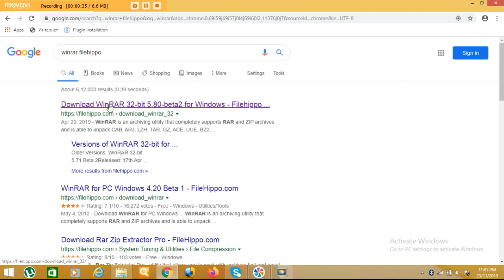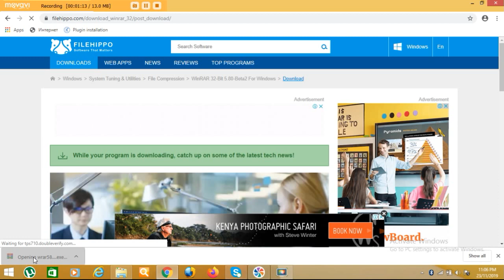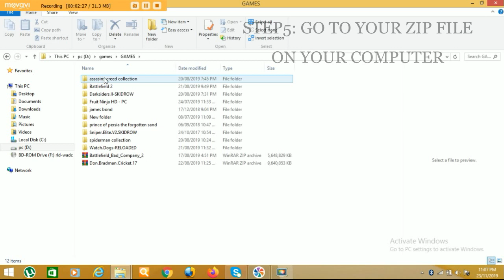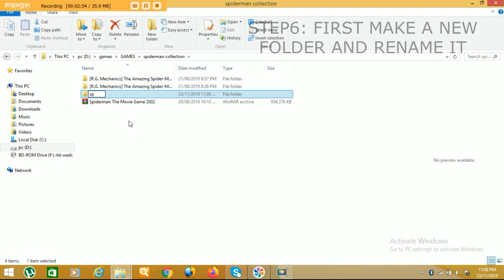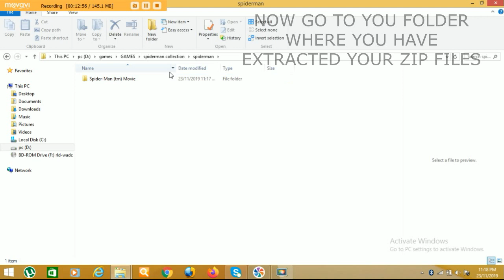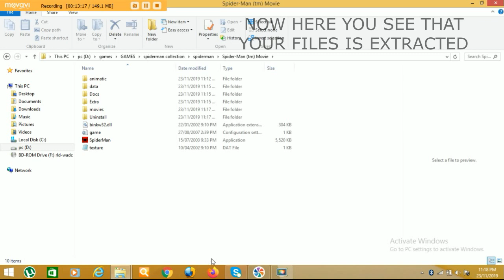HOW TO UNRAR ZIP FILES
follow all the steps
using WINRAR